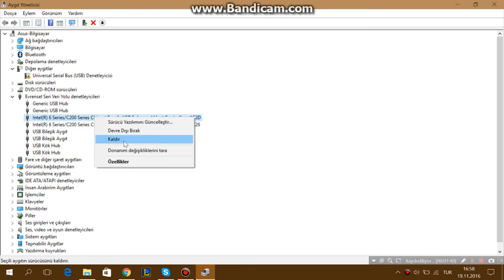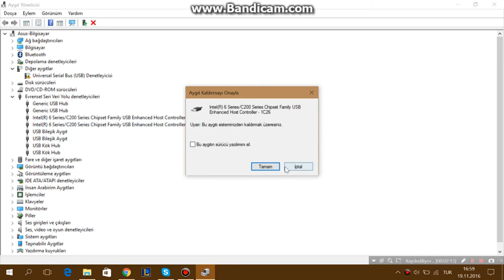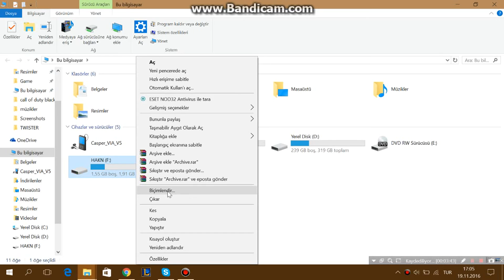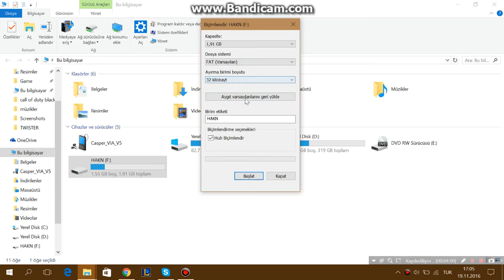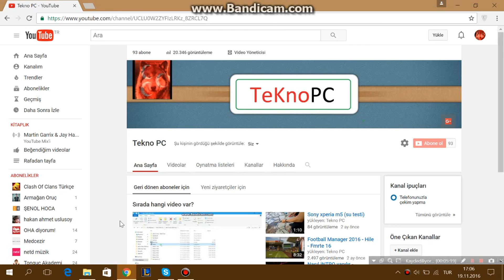Bilgisayar USB'yi okumuyor(+USB virüs temizleme)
Daha Fazlası için Takipte Kalın